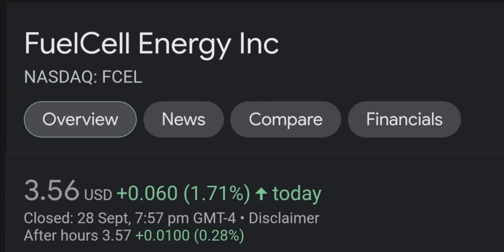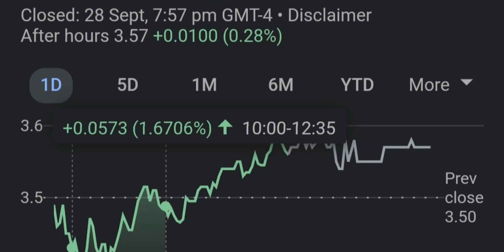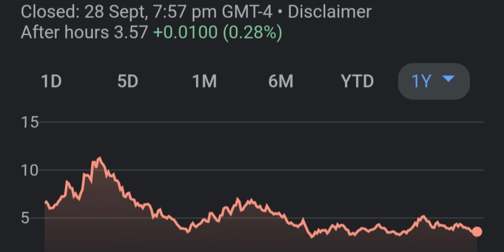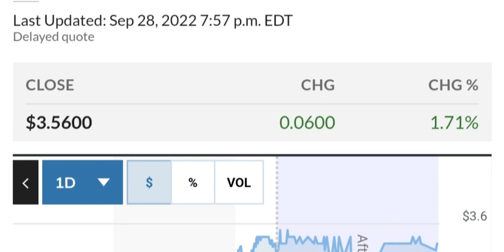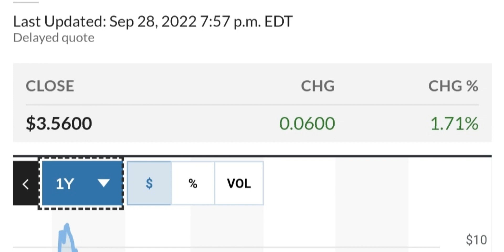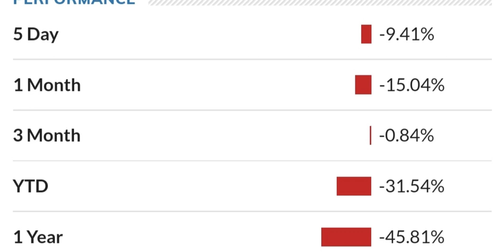FCEL STOCK FuelCell Energy Price Predictions Technical Analysis Trading